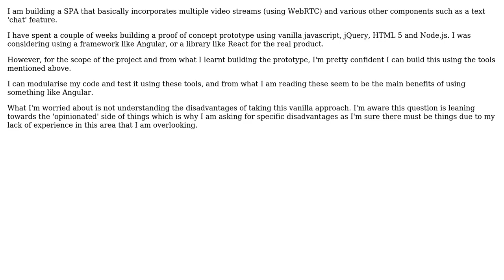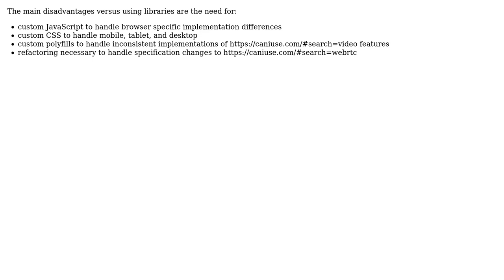Software Engineering: Disadvantages of using vanilla code for a Single Page Application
With thanks & praise to God, and with thanks to the many people who have made this project possible! | Content (except music & images) licensed under CC BY-SA | Music | Images & others | With thanks to user Si-N user Paul Sweatte and the Stack Exchange Network Trademarks are property of their respective owners. You are responsible for your own actions.